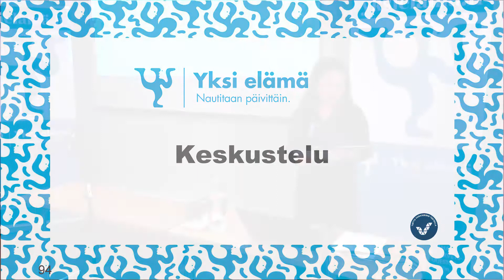Puhutaan rahasta -webinaarin keskusteluosio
Keskusteluosion vetäjänä toimi webinaarin toinen juontaja, asiantuntijalääkäri Meri Larivaara (MIELI ry). Webinaarin toisena juontajana toimi viestintäsuunnittelija Liisa Koivula (Aivoliitto​)